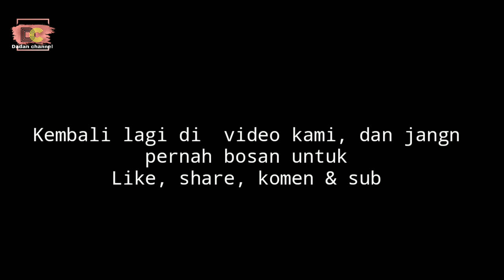Komedi film pendek 2019 || DUKUN JOMBLO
Facebook Fanspage Komedi film pendek 2019 DUKUN JOMBLO

assalamualaikum wr.wb ,kembali lagi di channel kami yang menghadirkan BOBODORAN SUNDA semoga yang kami persembahkan bisa menghibur kalian semua, dan jangn lupa untuk bantu terus channel kami dengan like, share, komen & subscribe. terimakasih

komedi baper,
komedi bioskop indonesia 2019,
komedi cinta,
komedi football,
komedi film pendek,
komedi gokil,
komedi guru,
komedi gombalan cinta,
komedi garing,
komedi guru sekolah,
komedi hantu,
komedi indo,
komedi jadul,
komedi jadul indonesia,
komedi koplak,
komedi movie,
film komedi,
komedi ngapak,
bodor,
bodor sunda,
bodoran sunda,
sunda ngakak,
bodor sunda lucu,
bodoran,
ngakak sunda,